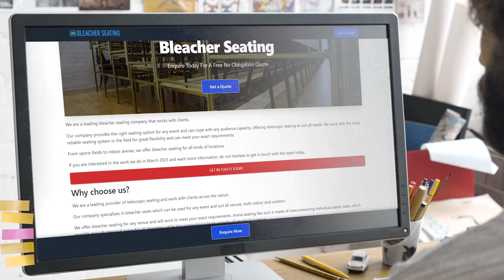Bleacher Seating | Bleacher Seating Specialists Near Me | Bleacher Seating Experts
We can provide the perfect seating solution for any event. We use the most reliable seating system available and can accommodate your specific requirements.

We can provide bleacher seating for any venue, and we will work with you to make sure it meets your needs. Our arena seating is made up of individual plastic seats that interconnect. These seats provide ample personal space and support a large number of people.

Our arena seating range is ideal for those who will be sitting for long periods of time. We have an excellent track record for premium service and our seating systems are among the best.

When you are looking for Bleacher Seating Near Me, you'll be greeted by hundreds of Bleacher Seating companies claiming to be the best. However, Bleacher Seating are a Bleacher Seating company that deserve the title of best!

Helping thousands of clients throughout the UK with their Bleacher Seating needs; Bleacher Seating have been given the title of the best Bleacher Seating Specialists Near Me by their customers.

If you want to learn more about Bleacher Seating Cost, how to get hold of Bleacher Seating Experts or how Bleacher Seating are the best Bleacher Seating in the UK, then be sure to check out their